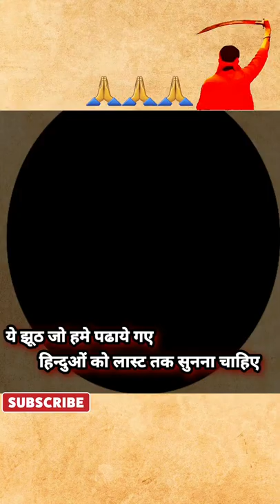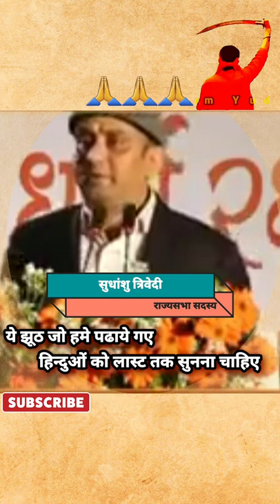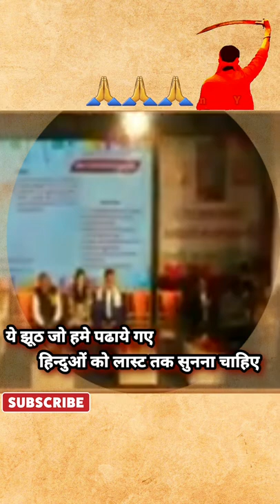राज्यसभा सांसद सुधांशु त्रिवेदी speech on हिन्दू धर्म लास्ट तक सुने।।।Sudhanshu trivedi hindu leader